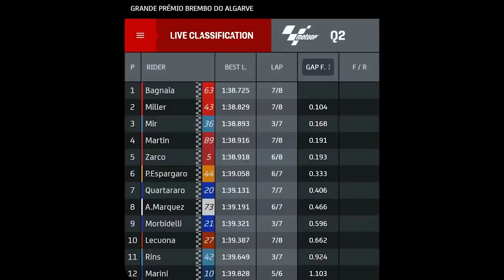🏁 SIARAN LANGSUNG TRANS7 Race MotoGP ALGARVE 2021 (PORTUGAL)